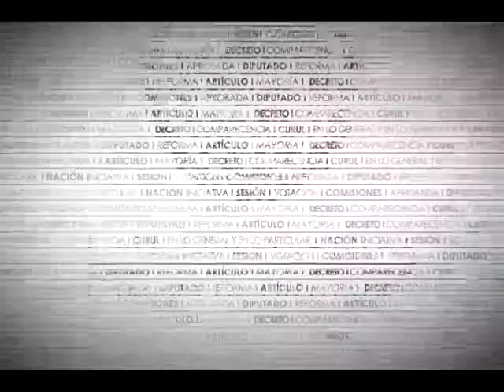Dip. Williams Ochoa (PRI) - Aniversario de la Expropiación Petrolera en México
El Dip. Williams Oswaldo Ochoa Gallegos (PRI) señala que en 1938 se tomó la decisión de dirigir el desarrollo de la industria petrolera. Precisa que en la actualidad México se enfrenta a desafíos similares, pero cuenta con los mismos principios que impulsó Lázaro Cárdenas. Indica que no es la primera vez que el precio del petróleo cae, y responsabiliza a las administraciones de derecha de no haber invertido en el desarrollo energético. Indica que al igual que el presidente Lázaro Cárdenas hace 77 años, el Presidente Peña Nieto impulsa el desarrollo del sector en beneficio de la población. Refiere las ventajas a la población y a la industria a partir de la reforma energética. Destaca que se han creado 211 mil empleos a partir de la ronda cero.